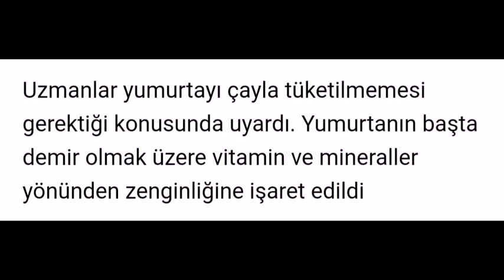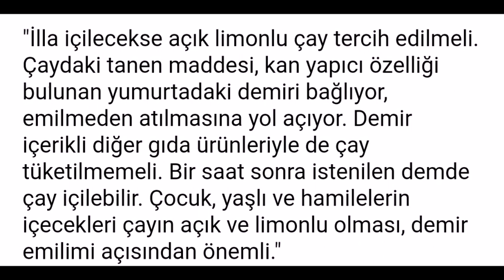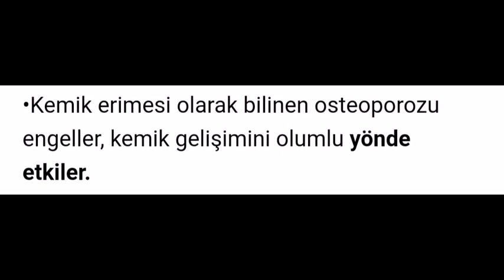Yumurta ve Çayı birlikte tüketiyorsanız Hemen Vazgeçin Çünkü...